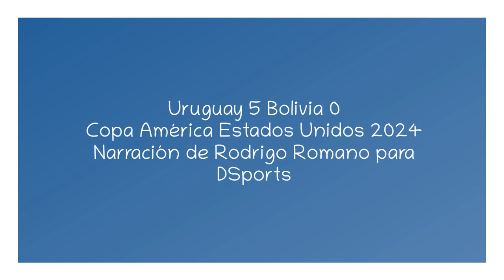Uruguay 5 Bolivia 0 - Copa América 2024 (por Rodrigo Romano)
Los goles del partido, por Rodrigo Romano y Federico Buysán para DSports.